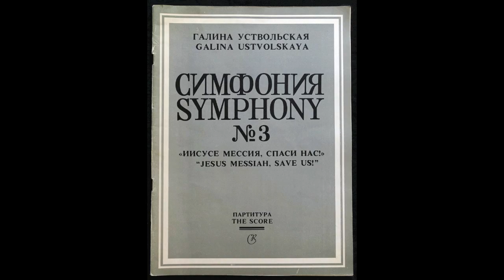Galina Ustvolskaya - Symphony No 3 (Salzburg, 2018)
Salzburger Festpiele 2018 "Zeit mit Ustwolskaja"
Klangforum Wien, Ilan Volkov
Reciter - Evert Sooster

The heir of Ustvolskaya regretfully states that the score of her Symphony No. 3, published by Sikorski Verlag, has the same blunder that was in the Soviet edition: the piano glissando in the 88th bar. Ustvolskaya crossed out the glissando in the Sikorski edition and asked Viktor Suslin to take this into account in future editions, but for some reason this did not happen.